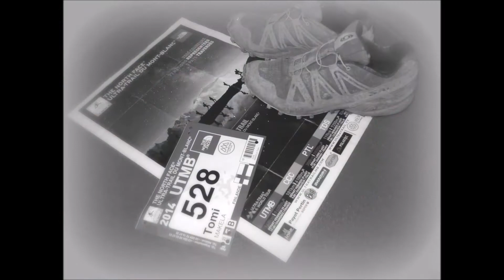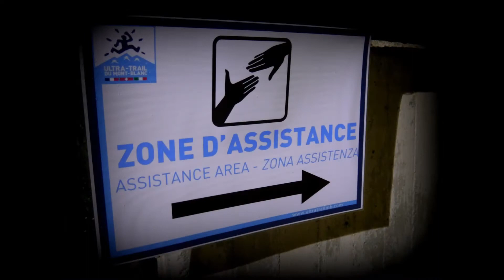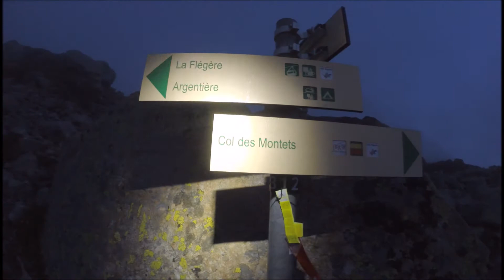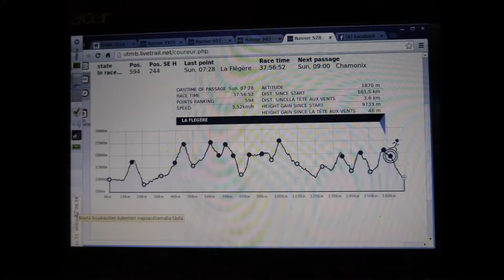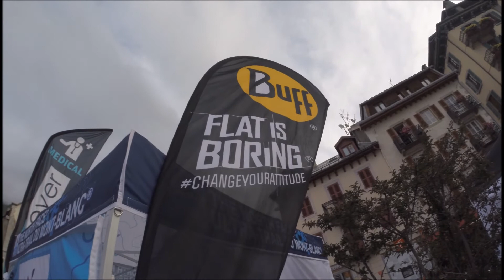The North Face® Ultra-Trail du Mont-Blanc - UTMB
The North Face® Ultra-Trail du Mont-Blanc - UTMB 2014